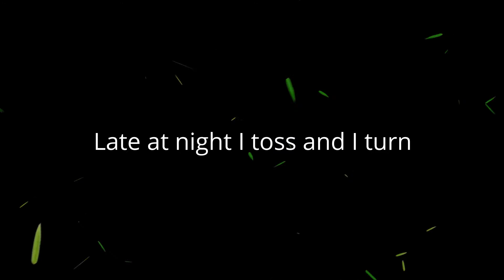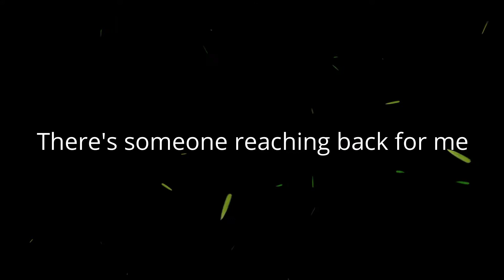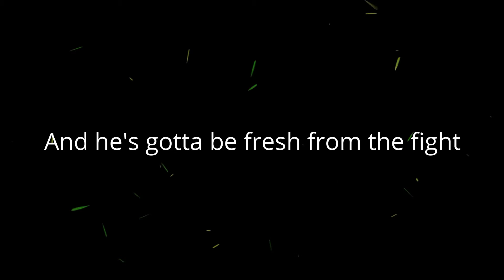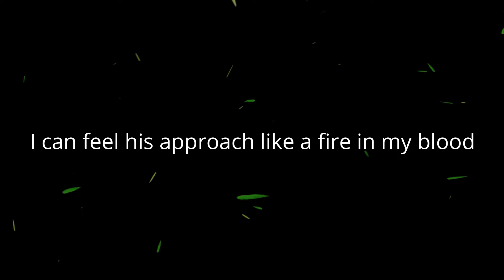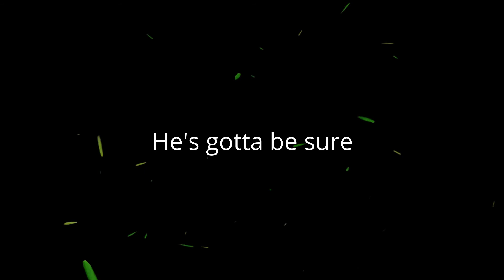I Need A Hero / Holding Out for a Hero (Lyrics) - Bonnie Tyler